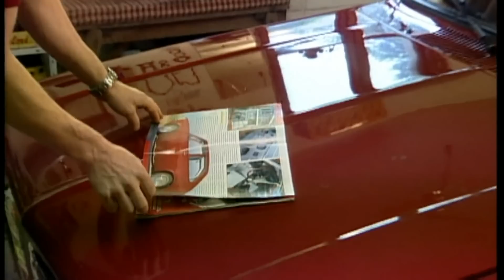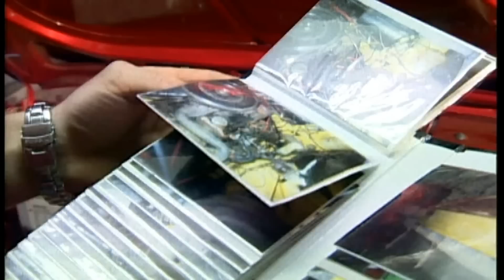Getunter Opel Kadett C City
Auch dieser R&uuml;sselsheimer Exot findet Freunde: Ren&eacute; Klau&szlig; hat sich dem Opel Kadett C City verschrieben.